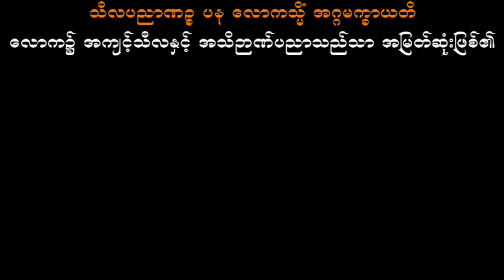ဝီရိယဖြစ်ကြောင်းနည်းလမ်းကောင်း သစ္စာရွှေစည်ဆရာတော် အရှင်ဥတ္တမ